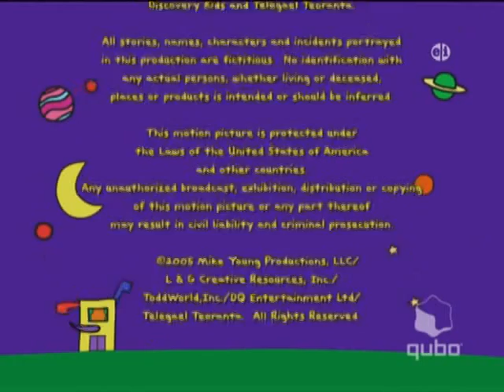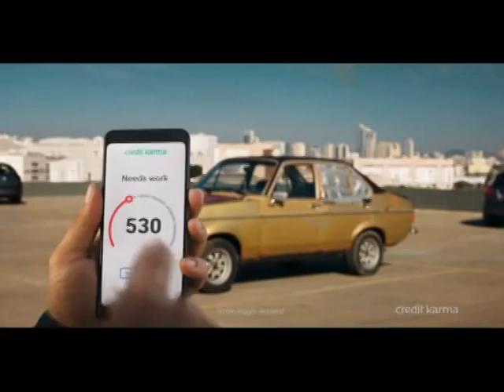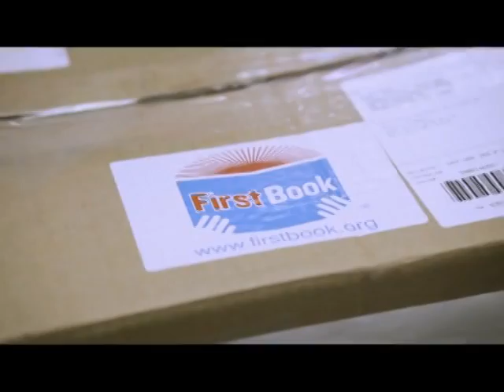ToddWorld - Todd Takes a Stand/Benny's Missing Chew Toy (Qubo recording 2021)